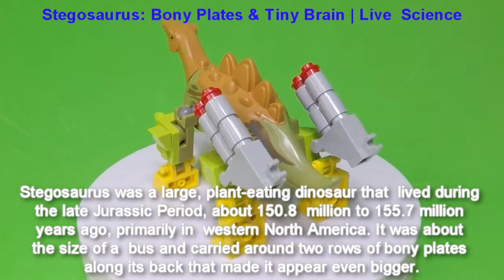Mechanical Dino │ Stegosaurus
Mechanical Dinosaur / Dino Rider
Stegosaurus

Dinosaur Info: Live Science